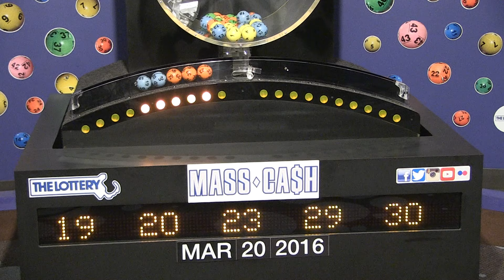Mass Cash Game Drawing: Sunday, March 20, 2016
The official winning Numbers in the Mass. State Lottery's Mass Cash Game drawing for Sunday, March 20, 2016 are: 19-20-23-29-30.